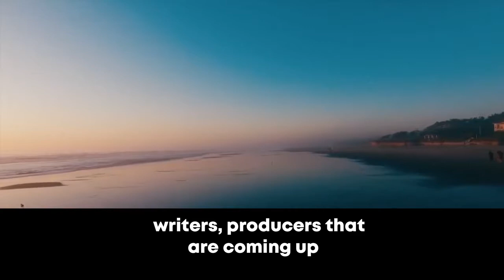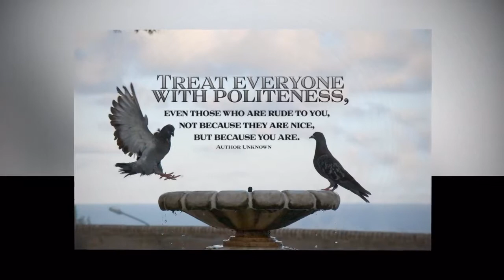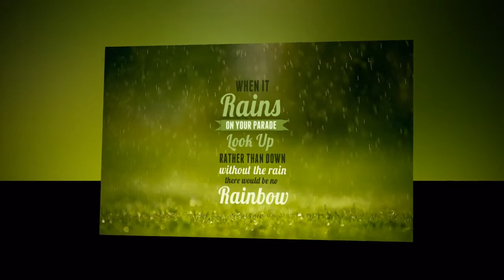Motivational Speeches Every Day | Never Give Up - Keep Learning | by Denzel Washington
Motivational Speeches Every Day Denzel Washington's message to everyone not to give and claim your dream.

Denzel Washington epic speech.

Share this with everyone who needs to see this.